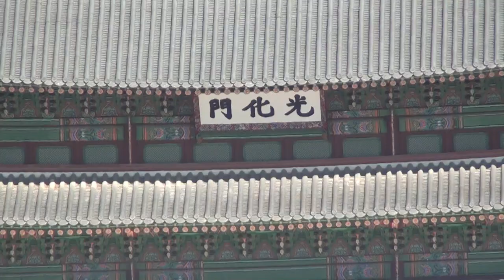가수 주현 /풋사랑 / 조미송 작사.작곡 / 서울 광화문 광장 가요축제 /세종대왕 중앙 광장 / 대한예술인협회 서울시지회